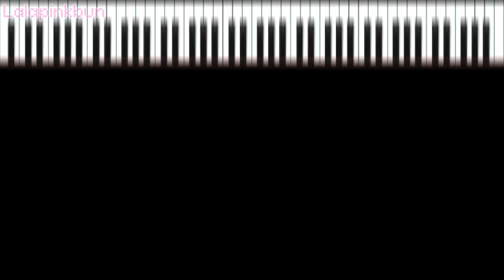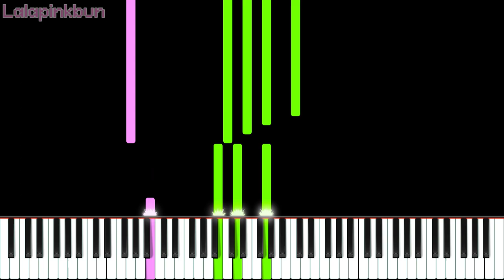Lalapinkbun - Fantasy in C Major 'Chorder'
| Lala Music

内容：
Lala Music
- Fantasy in C Major 'Chorder'
Composed by Lalapinkbun